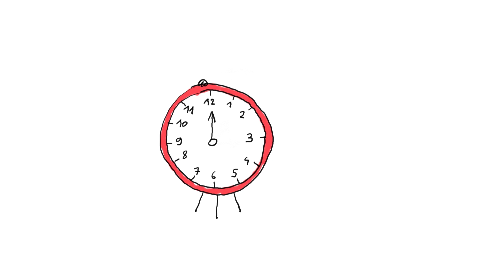C'est quoi le changement d'heure ? - 1 jour, 1 question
C'est quoi le changement d'heure ? - 1 jour, 1 question propose de répondre chaque jour à une question d'enfant, en une minute et trente secondes. Le commentaire explicatif est toujours drôle, le dessin est léger et espiègle. L'intention est d'aider l'enfant à construire son propre raisonnement et à obtenir les clés qui lui permettront de se forger sa propre opinion.